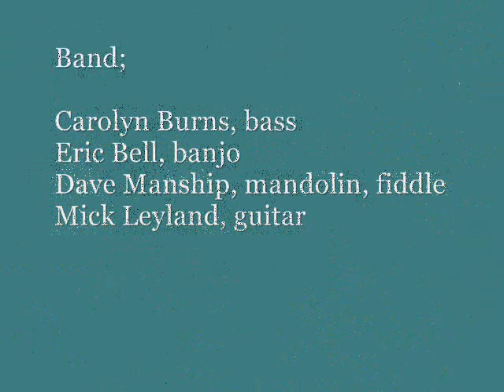Jump Back Georgia #4 Arkansas Traveller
Folk Weekend at Nature's World, Middlesbrough. 12/13 July 2008.